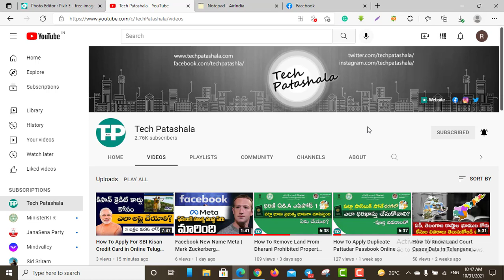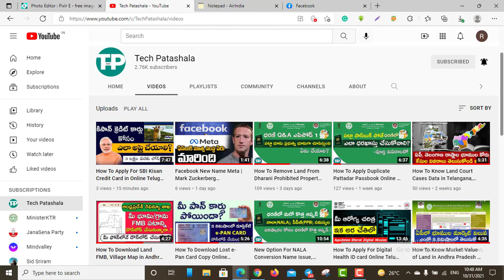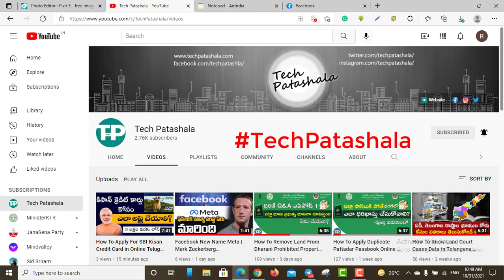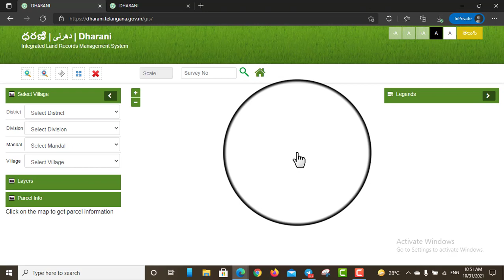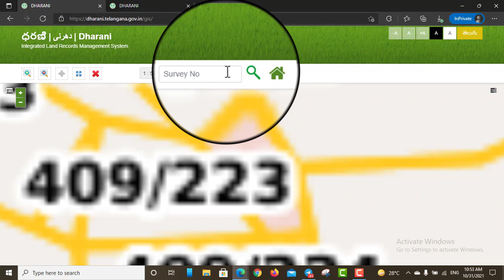How To Check Village/Land Cadastral Map in Dharani Portal || Tech Patashala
Telangana is the newly formed state in India. Comprises 4Cr+ population including 8,684 villages. As you people already know about Telangana Dharani – A One Stop Destination for Telangana Land & Revenue records. With respect to this initiation, all the details of survey numbers regarding the land are available on the Dharani portal. In this article, you will get to know about How to check Village Map with Survey Numbers in Telangana.

FOLLOW